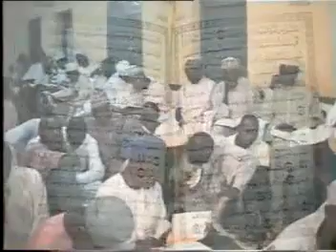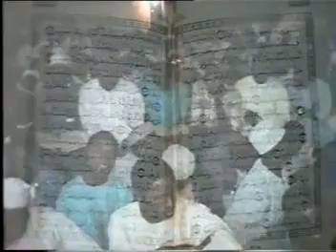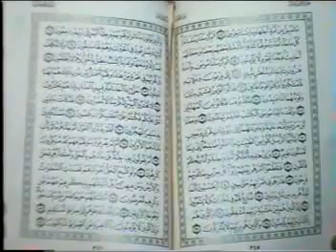Wani yanki daga tafsirin Suratu Mu'uminun Sheik Is Bawa Mai Shinkafa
hi, this is all about Wani yanki daga tafsirin Suratu Mu'uminun Sheik Is Bawa Mai Shinkafa